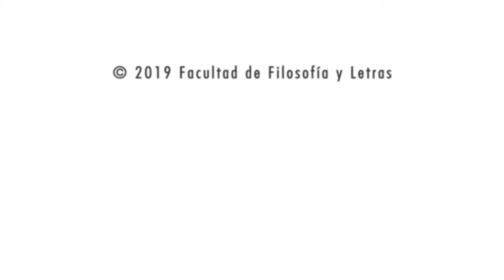Foucault en el aula. Roberto Villamil. 07/05/2019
Foucault en el aula
Roberto Villamil
7 de mayo de 2019

Michel Foucault 35 años después
Coordinador: Luis E. Gómez
Secretaría Académica